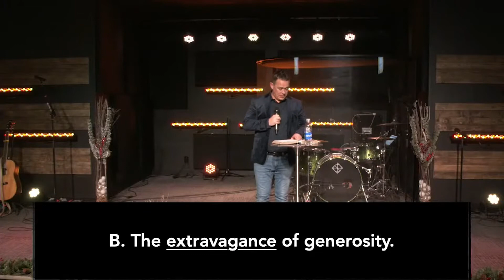The Blessed Life| Am I Generous?| Elevation Church STL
ONLINE KIDS EXPERIENCE
Have kids? We've put together a worship experience just for them! Check it out